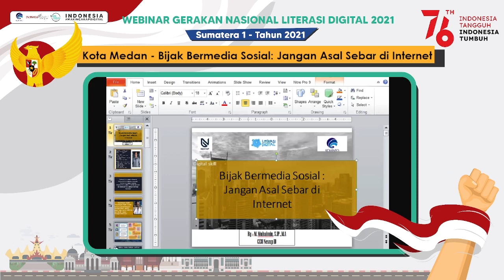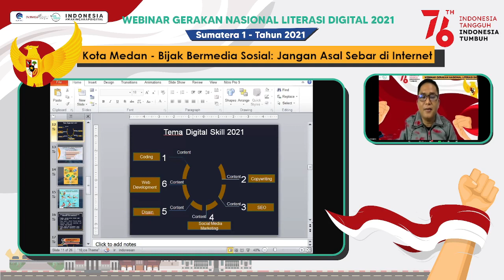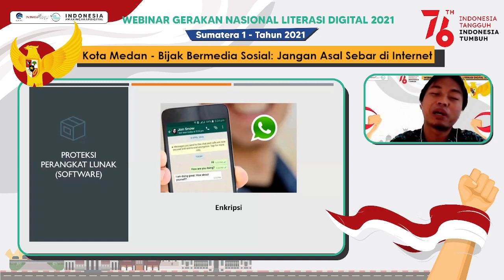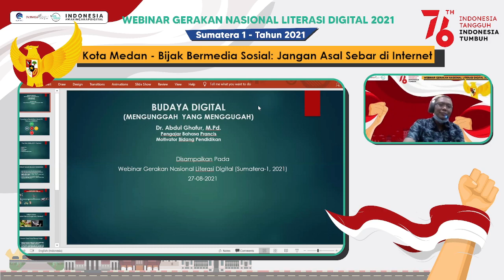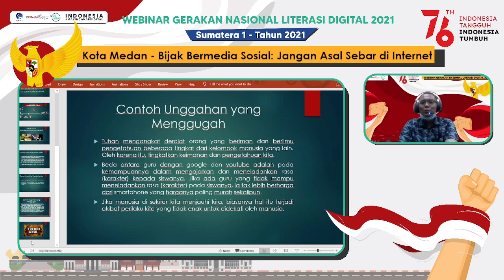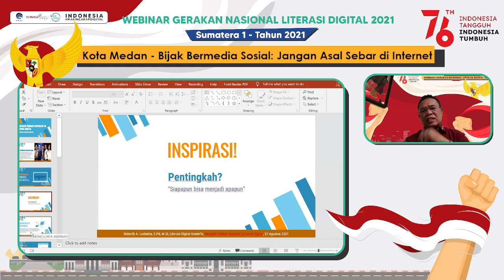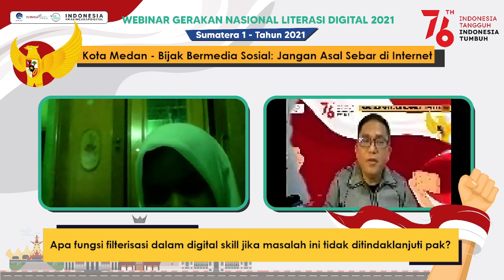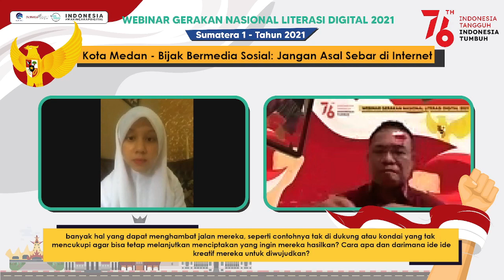Literasi Digital - Bijak Bermedia Sosial Jangan Asal Sebar Di Internet (Medan - 27/08/2021)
Sosmed hanya buat ngegosip gak jelas? Ngomong sana sini, sebar hoaks? Duh, jangan dong.  Ayo gunakan sosmed kamu lebih bijak dan cerdas, gimana caranya ?

Gerakan Nasional Literasi Digital 2021 di Kota Medan

BIJAK BERMEDIA SOSIAL: JANGAN ASAL SEBAR DI INTERNET

Hari: Jumat, 27 Agustus 2021

Narasumber
1. Muhaimin, S.IP, MA (CEO Nextup ID)
2. Muhamad Arif Rahmat, SHI (Certified Life Coach)
3. Dr. Abdul Ghofur,S.Pd., M.Pd (Dosen pendidikan bahasa prancis UNIMED )
4. Roberth A. Lesbatta, S.Pd., M. Si (Ketua MKKS Sumatera Utara )

Moderator:
Ayu Amelia

Key Opinion Leader:
@fithriw (Key Opinion Leader & Business Owner)